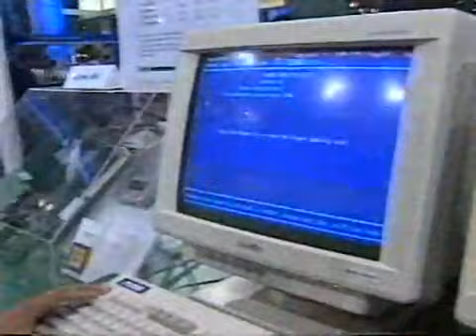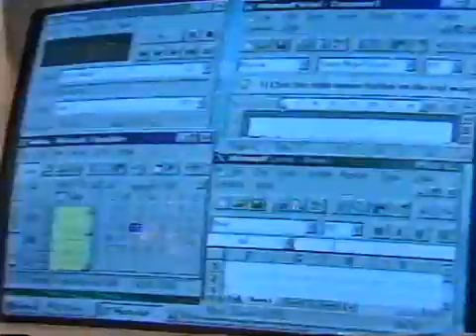Lançamento do windows 95 - Jornal Nacional 1995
Jornal Nacional anuncia "novo" Windows 95 em 1995.